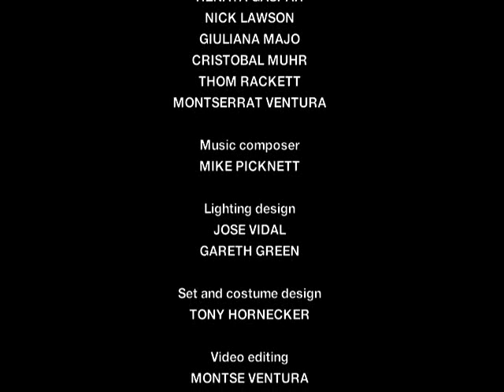Jose Vidal & Company — The Kiss (2009) Trailer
Jose Vidal & Company
The Place, London UK
2009